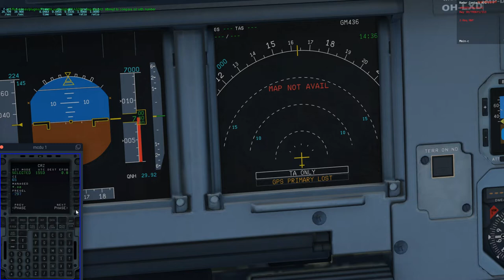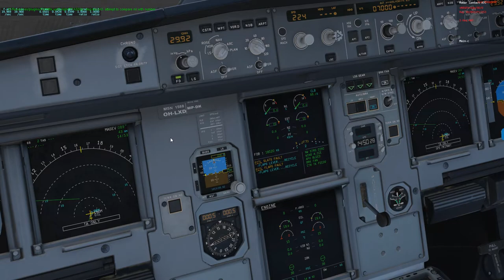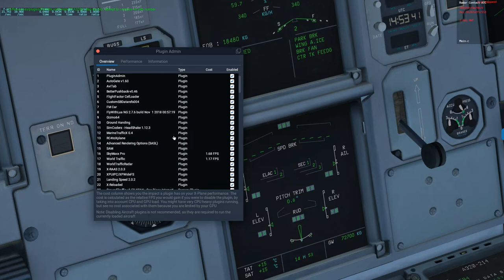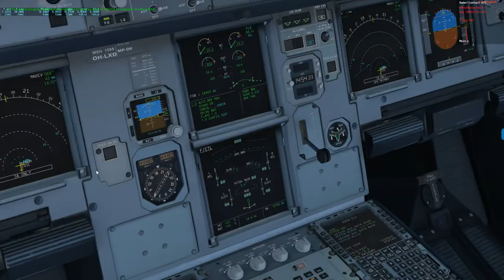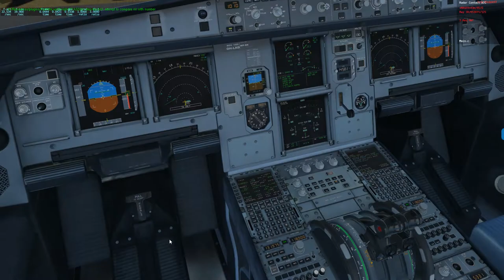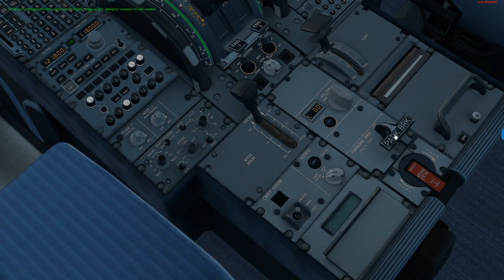Flightfactor A320 Ultimate Finnair flight from Oslo to Helsinki X-Plane 11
Hei kaikille ilmailun ystäville!
Tää on mun eilinen lentoni Flightfactorin A320 Ultimate koneella
Oslon Gardemoenilta-Helsinkiin.
Simulaattorina alla on Vanha kunnon X-Plane 11.
Lennon pituuden vuoksi editoin videota hieman lyhemmäksi.
Videon myötä toivon kaikille antoisia katseluhetkiä
ilmailun parissa! =)
Tarmo Kotilainen, flightvideos, Keuruu, Suomi

Hi everyone!
This is my flight from yesterday and plane under is Flightfactor A320 Ultimate. Simulator is X-Plane 11.
Due the lenght of flight i edited it a little bit shorter film.
With this film i wish you all a great moments with aviation.
T. Kotilainen, flightvideos, Keuruu, Finland